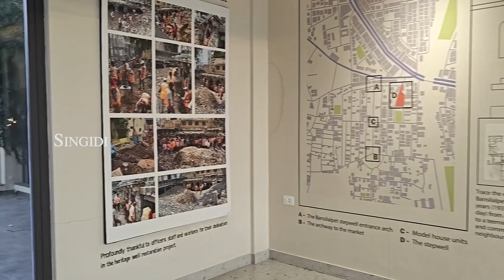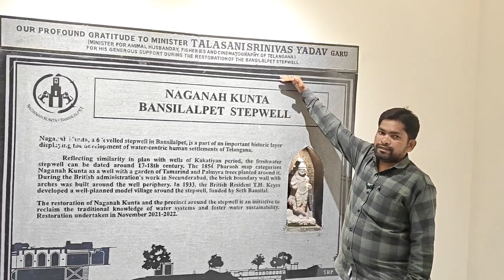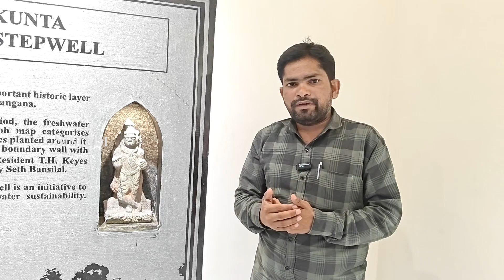మరుగునపడిన చరిత్ర.... మెరుగులు అద్దుకుంది..చెత్త కుప్పగా మారిన బావి చరిత్రను...భావితరాలకు అందించారు.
17th-Century Bansilalpet StepWell To Be Restored in Hyderabad Bansilalpet Steps Well Tourist Place Hyderabad Latest News Hyderabad